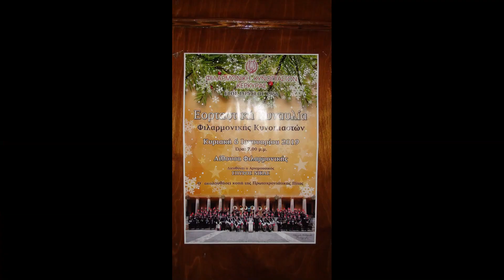Το Καρναβάλι της Βενετίας Σολίστ Κωνστ Γλυκιώτης Accordeon Φιλ Κυνοπιαστών 6 1 2019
ΕΟΡΤΑΣΤΙΚΗ ΣΥΝΑΥΛΙΑ ΦΙΛΑΡΜΟΝΙΚΗΣ ΚΥΝΟΠΙΑΣΤΩΝ 6-1-2019